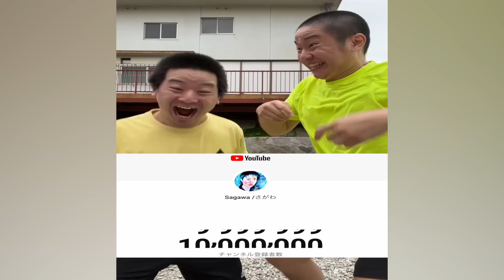CRAZIEST Sagawa1gou Funny TikTok Compilation | Try Not To Laugh Watching Cactus Dance Challenge 2023